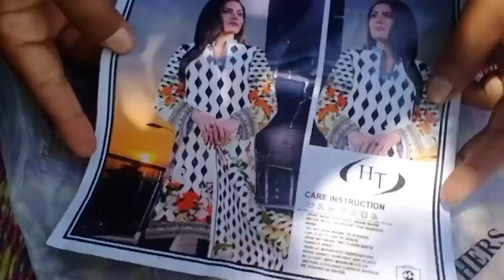Shaadi Keliye Hamare shopping Final Ho gai...